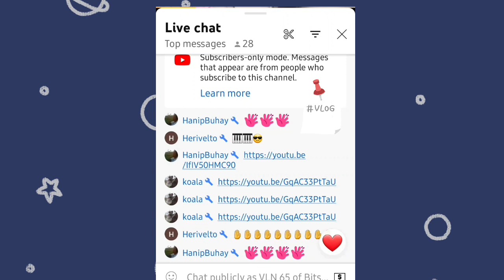...top chat, live chat, 👉to /// top messages, all messages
well said or seen on d title or vdeo😊✅